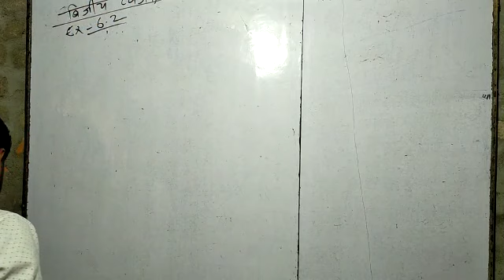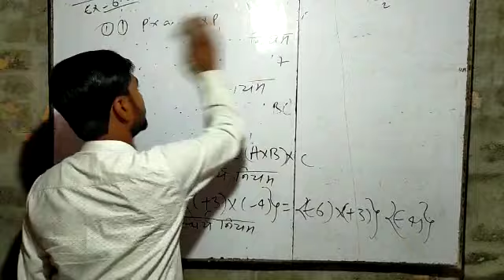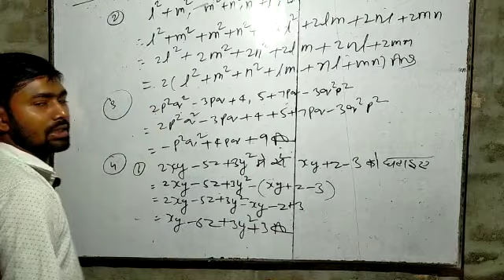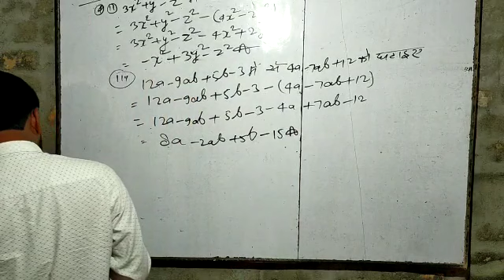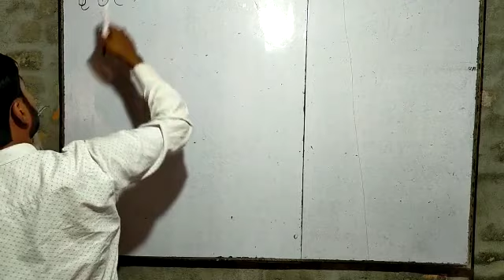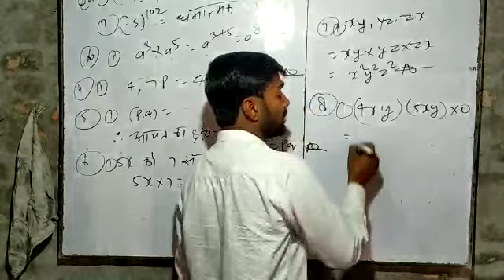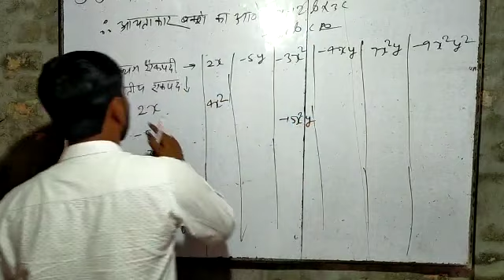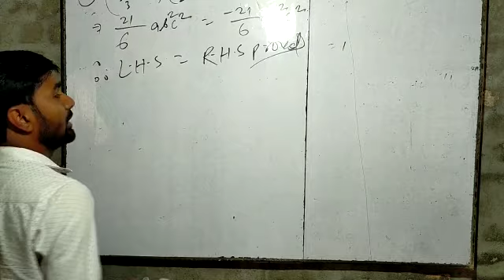student's friend math class viii ex 6.2 Deepak sir m.s.gyandarshan classes Maharajganj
students friends maths class-8th chapter 8.2 Q.no-35to39 Deepak sir m.s.gyandarshan classes Maharajganj
KC Sinha Mathematics Class 8 Solutions PDF
Textbook Solutions for Class 8
8th Math Ex-6.2  k.c.sinha(Student Friends) परिमेय संख्या (Rational ...
Class 8 Maths Exercise प्रश्नावली-6.2 |
Exercise 6.2 in hindi ll Chapter 6 ll Maths class 8 ll in hindi (hindi ...
YouTube · Friend of Student
chapter 6 | Kc Sinha |Exercise 6.2| Class 8 !! बीजीय व्यंजक !! |online ...
Class - 8 Ex - 6.2, Q-1,2,3,4,5,6,7,8,9,10
KC Sinha Mathematics class 8 ex.6.2solutions pdf Download in Hindi
KC Sinha solution Class 8